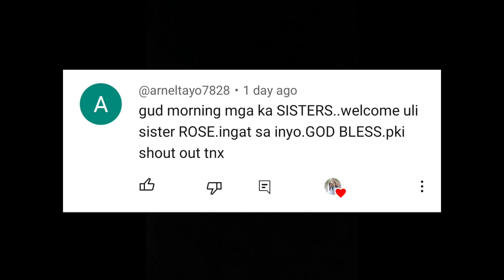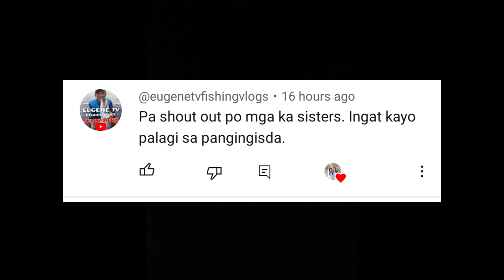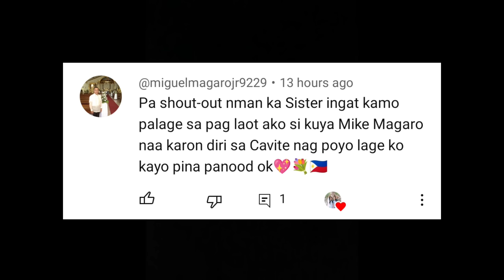SAANG (SPIDER SHELL) ADVENTURE